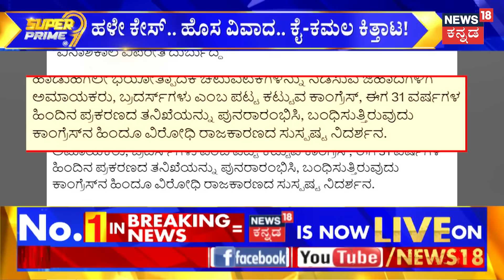Hindu Activists Srikanth Poojari Arrests In Hubballi |ಯಾರು ಈ ಶ್ರೀಕಾಂತ್​ ಪೂಜಾರಿ? ಅರೆಸ್ಟ್​ ಆಗಿದ್ಯಾಕೆ?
News18 Kannada Live | ನ್ಯೂಸ್ 18 ಕನ್ನಡ ಲೈವ್
Karnataka | ಕರ್ನಾಟಕ
Kannada | ಕನ್ನಡ